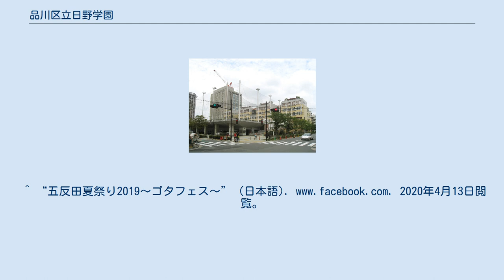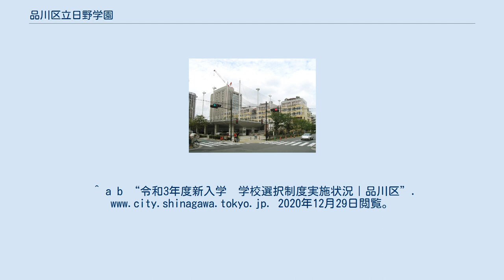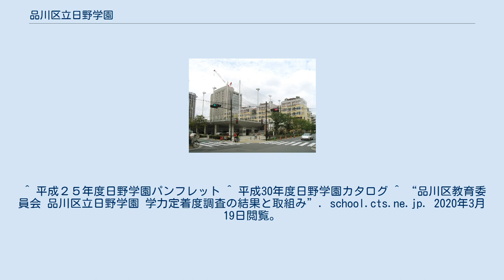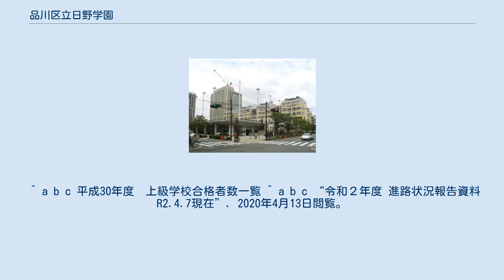品川区立日野学園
品川区立日野学園（しながわくりつひのがくえん）は、東京都品川区東五反田にある公立の義務教育学校。
小中一貫教育を行う全国初の施設一体型公立の学校であり、品川区の1校目。
2006年4月開校。
2016年4月、義務教育学校に移行した。
 2003年に小中一貫特区として認定され、品川区の全小中学校が特区研究開発学校として研究を開始。
2006年、大崎地区の区立第二日野小学校と区立日野中学校を一体化し校舎を新築して「品川区立小中一貫校日野学園」と称した。
これまでの6・3制を廃止し、9ヵ年を4・3・2年で分ける4・3・2制を採用、児童生徒の能力を伸ばし新しい教育を開発していく方針。
2016年度から学校教育法の一部改正により義務教育学校となり、第二日野小学校・日野中学校を正式に廃止して品川区立日野学園を新設した。
 小中一貫校増加の大きな要因として少子化による児童･生徒の減少が挙げられる。
 学校のシンボルは梟である。
 中学生が小学1年生の面倒をみるB&S活動がある。
 また、リボン（ネクタイ）の色は学年によって違う。
 リボン（ネクタイ）があるのは5年生からで、5~7年は赤、8~9年は青色の物を着用している 「国際社会で自己実現を果たす児童・生徒の育成」 　国際社会で自己実現を果たす児童・生徒の育成の視点に基づき、これからの厳しい社会を生き抜く力を児童・生徒に身につけさせるために、施設一体型一貫校として効果的、効率的な教育活動を推進する。
そのために、学校教育目標を新たにし「学力の育成」と「生活力の育成」の２本の柱を中心にとして教育活動を推進する; ^ “品川区立義務教育学校を設置します” (プレスリリース), 品川区教育委員会, (2015年12月), 2016年4月14日閲覧。
^ “五反田夏祭り2019～ゴタフェス～” (日本語). 2020年4月13日閲覧。
^ a b “平成30年度新入学　学校選択制度実績｜品川区”. 2020年3月28日閲覧。
^ a b “平成31年度新入学　学校選択制度実施状況｜品川区”. 2020年3月28日閲覧。
^ a b “令和２年度新入学　学校選択制度実施状況｜品川区”. 2020年3月28日閲覧。
^ a b “令和3年度新入学　学校選択制度実施状況｜品川区”. 2020年12月29日閲覧。
 ^ “教育再生実行会議”. 首相官邸. 2020年3月30日閲覧。
 ^ “第１５回 教育再生実行会議 配布資料”. 首相官邸. 2020年3月30日閲覧。
 ^ 平成２５年度日野学園パンフレット ^ 平成30年度日野学園カタログ ^ “品川区教育委員会 品川区立日野学園 学力定着度調査の結果と取組み”. school.cts.ne.jp. 2020年3月19日閲覧。
 ^ a b c 平成30年度　上級学校合格者数一覧 ^ a b c “令和２年度 進路状況報告資料 R2.4.7現在”. 2020年4月13日閲覧。
 ^ a b 平成29年度　上級学校合格者数一覧（H30.3月卒業生） ^ a b “令和3年度 進路状況報告資料”. 品川区立日野学園. 2021年5月22日閲覧。